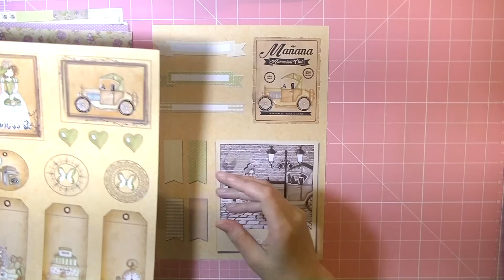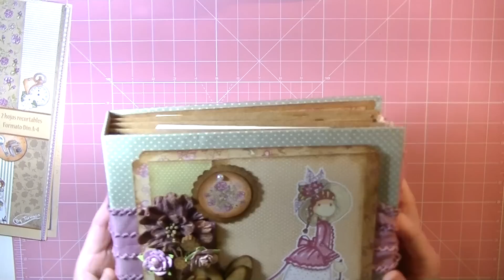NUEVA COLECCIÓN DE PAPELES ¨VINTAGE¨BY TORVISCO+PROYECTO ÁLBUM SCRAPBOOKING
En este vídeo os muestro , hoja por hoja del interior del álbum del proyecto que he realizado con la nueva colección vintage by TORVISCO y por supuesto la preciosa colección que no me puede tener más enamorada, con la que podreís realizar preciosos proyectos.